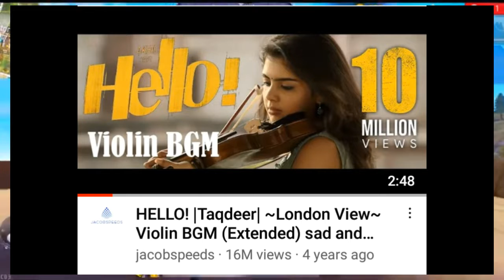ব্যাগরাউন্ডে থাকা ৫ টি মিউজিক|| feeling story || YouTube sannal||(season 1)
এটা আমার চ্যানালের শেষ ভিডিও।। এখন থেকে টিকটক ভিডিও আপলোড দেওয়া হবে এবং আমার গেমিং ভিডিও আপলোড দেওয়া হবে।।

যারা আমাকে চাপট করেন তাদের কে.  i love you 💗💗💝💝💝